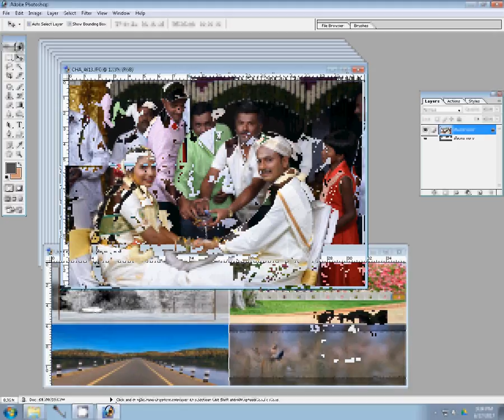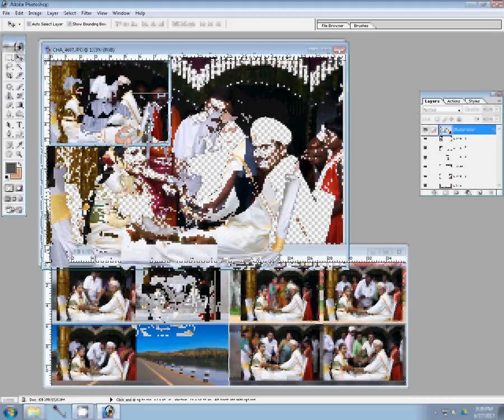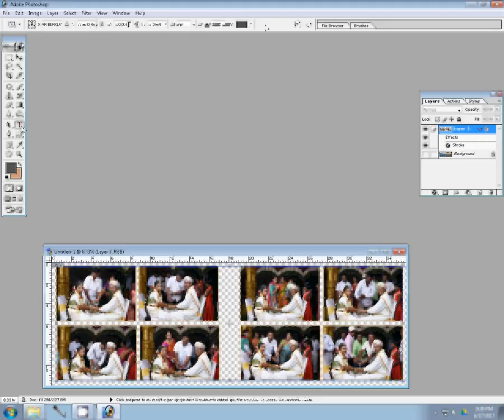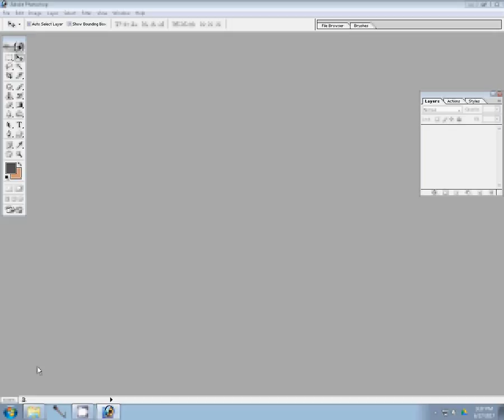How to Design a Wedding Album Cover Page IN